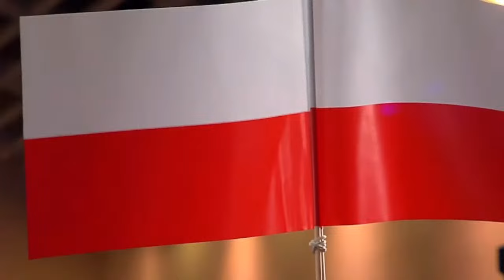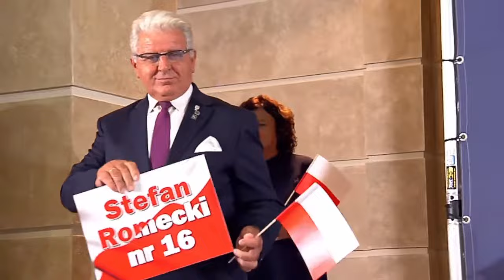Jarosław Kaczyński - konwencja PiS w Szczecinie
23 września 2023 r. godz. 16.30

Transmisja w celu zwiększania świadomości społecznej, zwalczania dezinformacji i niezależnej archiwizacji